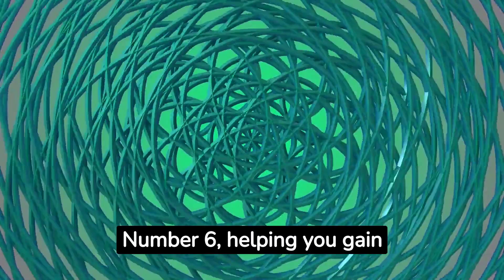"Embrace Love and Harmony: Discover Your Life Path Number 6"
"Explore the profound meaning of Life Path Number 6 and unlock the transformative power of love and harmony. In this enlightening video, we delve into the characteristics and significance of Life Path Number 6, providing valuable insights and guidance for individuals on this path. Discover the art of nurturing relationships, embracing compassion, and finding balance as we embark on a journey of self-discovery and personal growth."